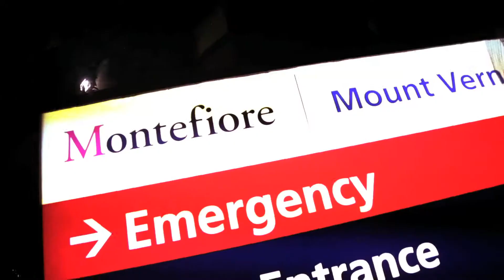BARZ UP_ FREESTYLE_ xBOSSBRED B.O.